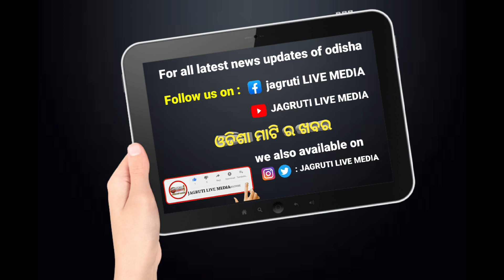ବିବାହ ବନ୍ଧନ ରେ ବାନ୍ଧିହେଲେ ଲୋକପ୍ରିୟ ହାସ୍ୟ ଅଭିନେତା ମିଷ୍ଟର ଗୁଲୁଆ || mr gulua tied knot with his love